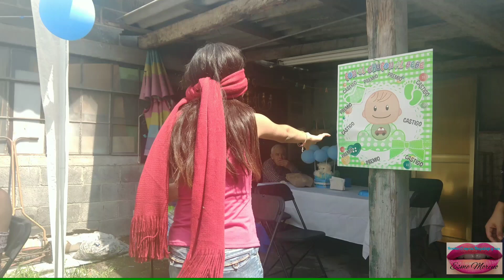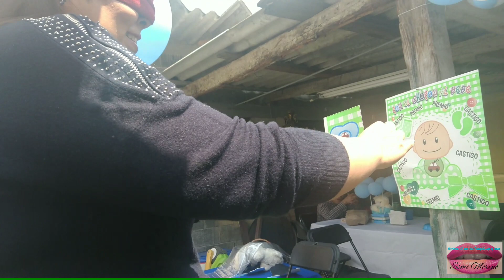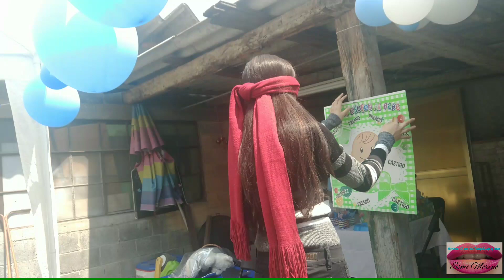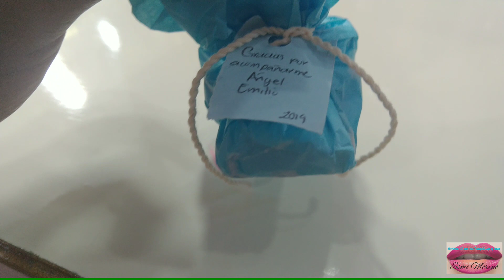Así fue el baby shower/Jackye Peralta/juegos y regalos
🌼❤️💙Buen día guapas y guapos
 Tenemos video especial baby shower de Jackye Peralta una tarde llena de sorpresas todo tan ameno acompáñame a ver el video lleno de diversión.

Te dejo el canal de Jackye Peralta donde encontrarás reseñas,toturiales de maquillaje y más:

🥰🌼🍁VIDEOS RECOMENDACIÓN;😊🌈🌵